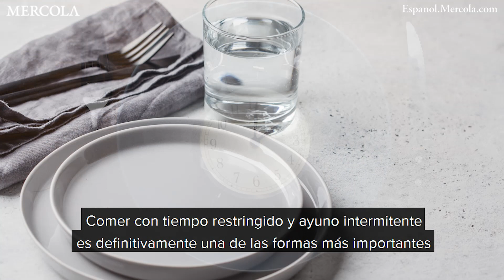Autofagia metabólica para la construcción muscular y la longevidad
La autofagia se refiere al proceso biológico en el que sus células se reciclan y se convierten en energía.